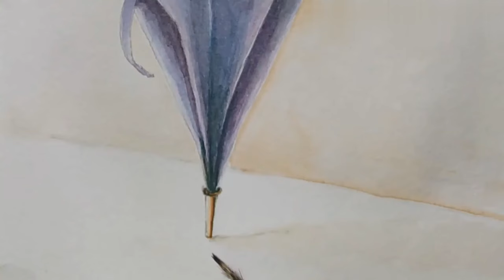Watercolor Painting | Umbrella | Artwork By Sajitha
Hai friends

Materials used:Artistwater colour
                           Brush
                           Palate
                            Chart